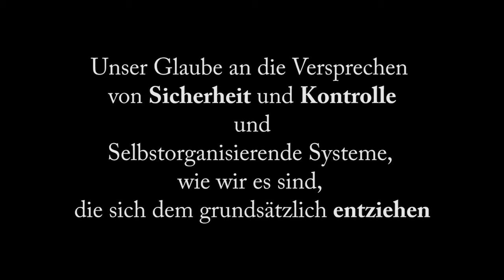Regine zu Vortrag 10 - Clip 05 Selbstorganisation1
Clip 5: Selbstorganistion 1 (Länge: 4min)
Unser Glaube an die Versprechen von Sicherheit und Kontrolle
– und selbst organisierende Systeme, wie wir es sind, die sich dem grundsätzlich entziehen

Ausschnitt aus Vortrag 10 vom 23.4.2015 zum Thema:
‚Die Notwendigkeit von Balance und Anpassung‘
von Prof. Regine Reichwein

Selbstorganisierende Systeme, wie wir Menschen es auch sind,
entziehen sich jeder Kontrolle und sind nur in Echtzeit zu beobachten.
Und keiner weiß, was sie in der nächsten Sekunde tun werden.
Es gibt zwar den Konformitätsdruck, der dafür sorgt, dass Menschen nicht zu schnell aus der Rolle fallen,
aber wirklich verlassen kann man sich nicht darauf.

Wenn sie sich aber jeder Kontrolle entziehen und sie nur in Echtzeit beobachtet werden können, dann heißt das, es gibt keine Aussage über das zukünftige Verhalten eines solchen Systems – und die damit entstehende Unbestimmtheit der zukünftigen Entwicklung kann zu Angst und Unsicherheit führen. Und das wollen wir nicht. Wir wollen lieber Sicherheit in unserem Leben und die Kontrolle über unsere Zukunft haben. Nur sind das leider Illusionen.

Aber es gibt Auswege für die Wissenschaft. Aber die Reduzierung auf bekannte mechanistische Systeme mit Ursache und Wirkungszusammenhängen und die dann mögliche Kontrolle ist gelogen.

Diese reduzierte Verzerrung sagt über das Gesamtsystem wieder nichts aus.
An dieser Reduktion komplexer Systeme beteiligen sich sehr viele Menschen und
viele glauben auch an die Versprechen von Sicherheit und Kontrolle.

Frage:
„Kann ich denn gar nichts dafür tun, dass mich jemand liebt?“
Antwort Regine Reichwein:
„NEIN, selbst wenn man alle Wünsche erfüllt, kann es immer noch sein,
dass die andere Person das langweilig findet.“

Unsere Sehnsucht nach Kontrolle verführt uns immer wieder dazu,
die Vielfalt und die Komplexität der bestehenden Phänomene
so zu reduzieren, dass sie uns aufgrund unserer Vereinfachungen
wieder als kontrollierbar erscheinen.

Wir sehen bisher weder unsere Mitmenschen, noch unsere Umwelt als komplexe, selbstorganisierende Systeme.
Wir denken häufig, sie wären ziemlich einfach,
von uns erkennbar, durchschaubar und in ihrem Verhalten
auf Ursache und Wirkung zurückzuführen.

„Ach, ich weiß doch, was du denkst. Das hast du doch nur gemacht, weil du das und das willst."
Wenn Sie, statt zu interpretieren, nachfragen würden, dann würden Sie sehen, dass es häufig anders ist.